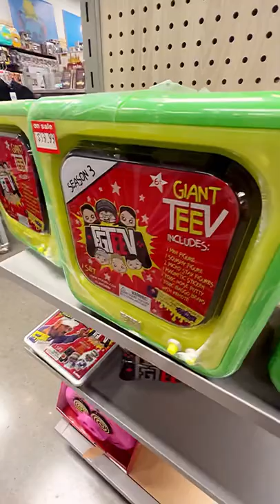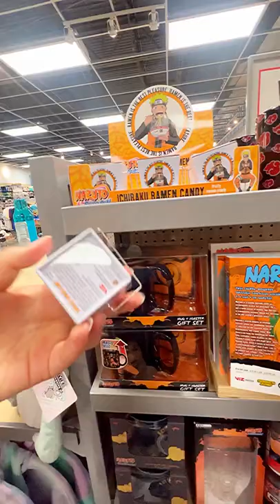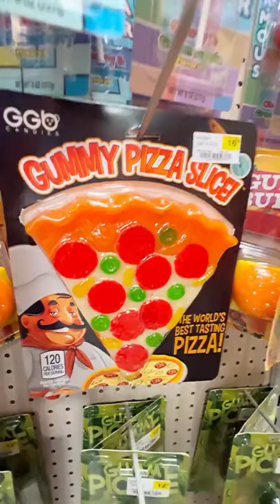Cool Toys store ,Đi vô tiệm đồ chơi